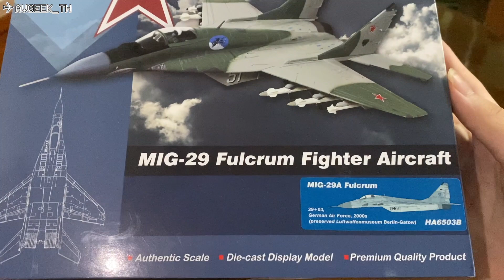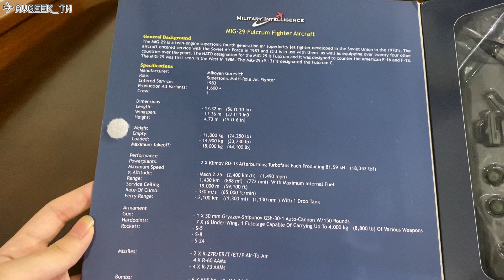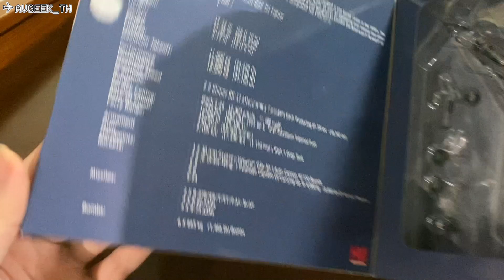[ASMR] รีวิวโมเดลเครื่องบินรบ MiG-29 (กองทัพอากาศเยอรมัน)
โมเดลเครื่องบินรบ Hobby Master 1/72 Air Power Series HA4814 MiG-29A Fulcrum 29+03, German Air Force, 2000s

Mikoyan MiG-29 เป็นเครื่องบินรบสองเครื่องยนต์ที่ออกแบบในสหภาพโซเวียต พัฒนาโดย Mikoyan ในฐานะเครื่องบินรบทางอากาศที่เหนือกว่า ในช่วงปี 1970 MiG-29 พร้อมด้วย Sukhoi Su-27 ที่ใหญ่กว่าได้รับการพัฒนาเพื่อต่อต้านเครื่องบินรบใหม่ของสหรัฐฯ เช่น F-15 Eagle และ F -16 MiG-29 เข้าประจำการในกองทัพอากาศโซเวียตในปี 1983

เยอรมนีตะวันออกซื้อ MiG-29 จำนวน 24 ลำ ซึ่งเข้าประจำการในปี 1988–1989 หลังจากการรวมประเทศเยอรมนีในเดือนตุลาคม 1990 เครื่องบิน MiG-29 และเครื่องบินรุ่นอื่นๆ ของกองทัพอากาศเยอรมันตะวันออกของกองทัพประชาชนแห่งชาติได้รวมเข้ากับกองทัพเยอรมันตะวันตก

เริ่มตั้งแต่ปี 1993 MiG-29 ของเยอรมันประจำการด้วย JG73 "Steinhoff" ในเมือง Laage ใกล้เมืองรอสต็อค ระหว่างประจำการในกองทัพอากาศเยอรมัน เครื่องบิน MiG-29 ลำหนึ่งถูกทำลายในอุบัติเหตุเมื่อวันที่ 25 มิถุนายน 1996 เนื่องจากความผิดพลาดของนักบิน ภายในปี 2003 นักบินของกองทัพอากาศเยอรมันได้บิน MiG-29 ไปแล้วกว่า 30,000 ชั่วโมง ในเดือนกันยายน 2003 เครื่องจำนวน 22 เครื่องจากทั้งหมด 23 เครื่องที่เหลือถูกขายให้กับกองทัพอากาศโปแลนด์ในราคา 1 ยูโรต่อรายการ เครื่องบินลำสุดท้ายถูกโอนในเดือนสิงหาคม 2004 MiG-29 ลำที่ 23 ถูกจัดแสดงที่ Laage